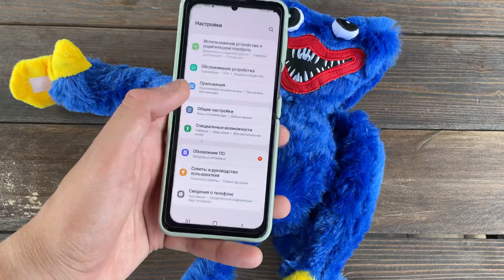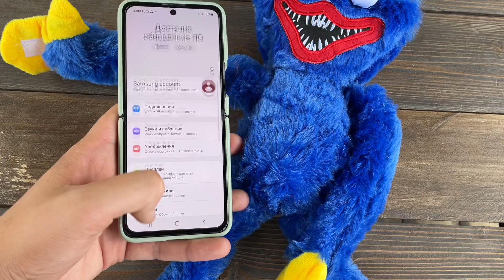Incoming Call Samsung Z Flip 3 | Huggy Wuggy